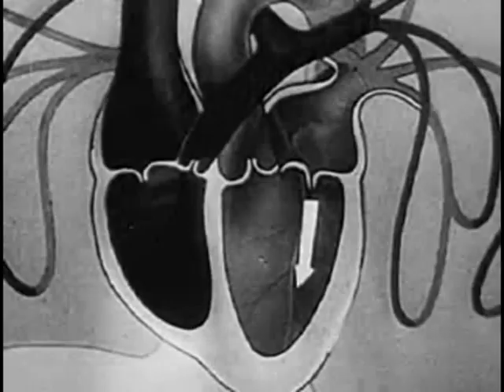BROWN BUNNY / Love Pump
Vidéo "Love Pump" / Par Brown Bunny

BROWN BUNNY is a traveling musical project. All of the songs on the project were recorded in a car with limited resources (a guitar, a toy piano and a telephone).